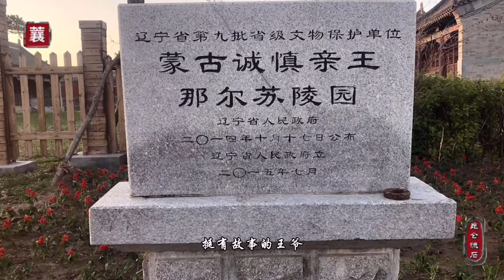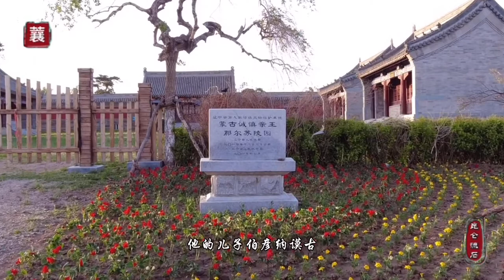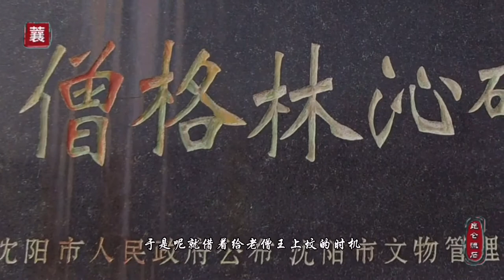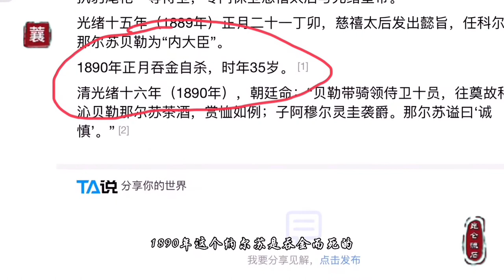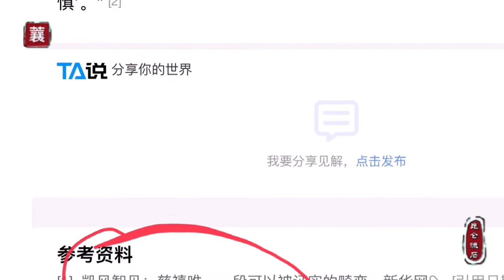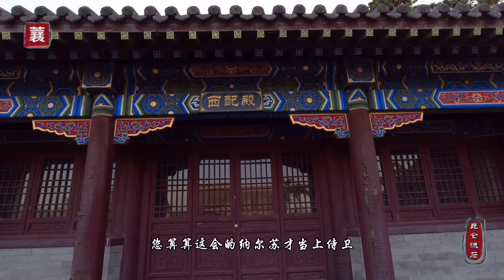55岁的慈禧太后的私下恋情，神秘英俊的贴身侍卫，老佛爷新欢的小鲜肉是僧格林沁的孙子那尔苏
55岁的慈禧太后的私下恋情，神秘英俊的贴身侍卫，老佛爷新欢的小鲜肉是僧格林沁的孙子那尔苏